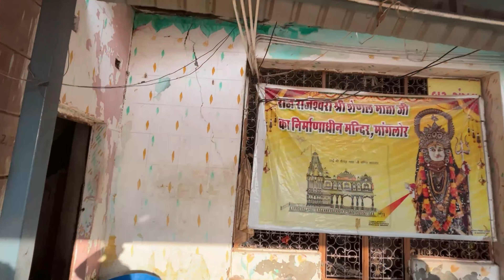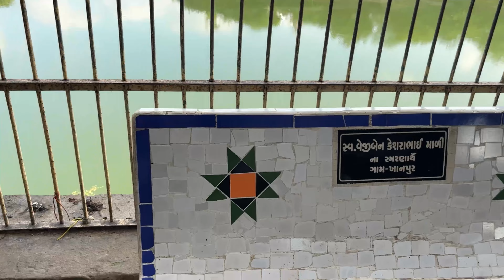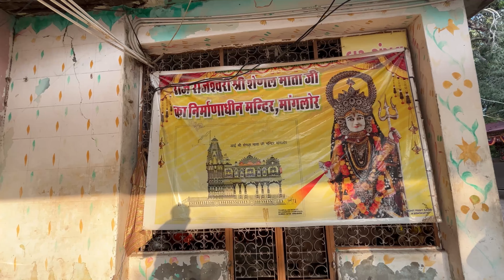Magrol shenal mataji mandir (Gujarat)vlog.